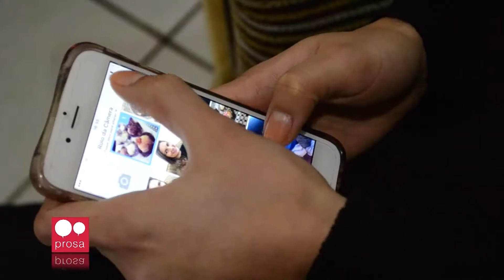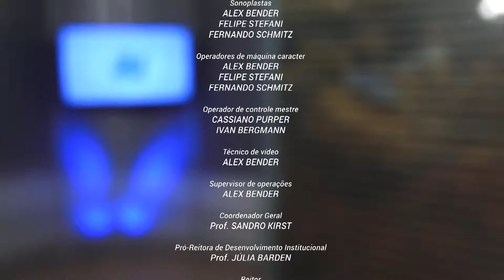JORNAL DA UNIVATES - 2ª EDIÇÃO - 02/11/16